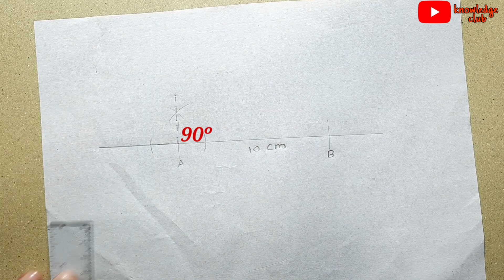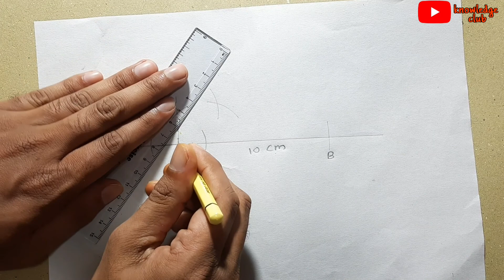45º கோணத்தை எவ்வாறு அமைப்பது | pahudi 5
45º கோணத்தை எவ்வாறு அமைப்பது தொடர்பான பதிவு.